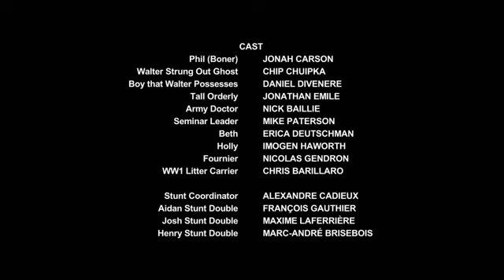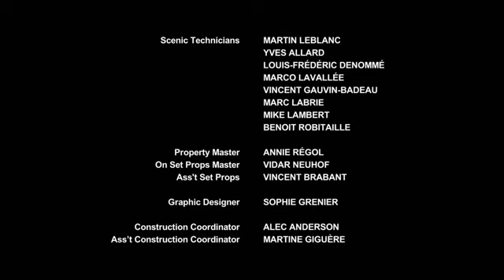ÊTRE HUMAIN - Saison 2 Épisode 9 en Français HD